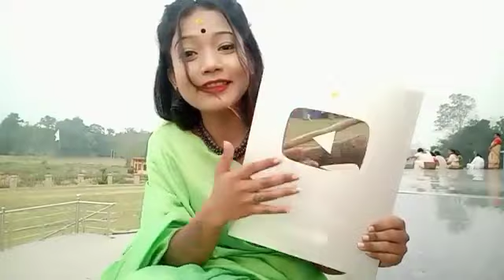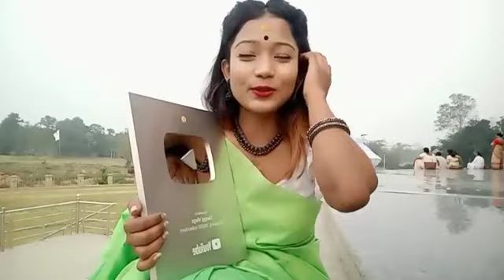sanggi vlogs 👈🥺😭😭😭😭.আমেৰিকাৰ পৰা আহিল Gift ইমান দিন অপেক্ষা কৰি আছিলো 😭😱💯k 🪔🪔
Meghali Hopun || Ep 101 || 17.02.2...

10.5% (62.9%)

Daorao Dekreb Narzary Sir Kwo R...

5.3% (25.7%)

শিৱৰাত্ৰি দিনা মানুহে কিয় ভাং খায়

5.3% (5.7%)

AUDI for the first time

5.3% (2.9%)

GUNI RIGU OFFICIAL VIDEO | TI...

5.3% (2.9%)

Laudum ni Bwisagu Shopping

5.3% (0.0%)

Pisa sw mwnbai Udwi singao || Ra...

5.3% (

ঘৰৰ ওপৰলৈ যোৱা চিৰিবোৰ কোন দি...

5.3% 0

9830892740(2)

5.3% 0

Special alasi fwigasinw

birat.

5.3% 0

মই ঘৰত নথকা অৱস্থাত পাখি কিয় আ.

5.3% 0

একমাত্ৰ জীয়া শিৱলিংগ।। পূৰ্ণ হ'ব আ...

5.3% 0

gwrbw khungur bifa Rungsari Kha...

5.3% (

Dashboa...

Content

Analytics

Commen.